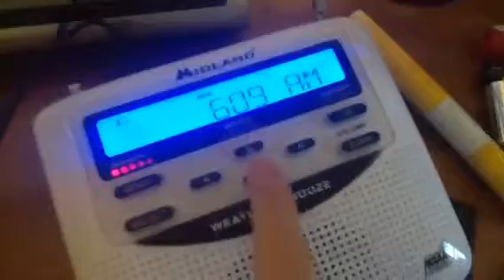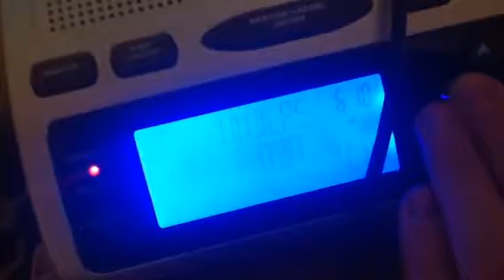EAS 35 SEVERE THUNDERSTORM WARNING